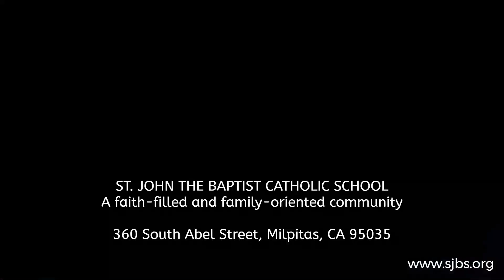SJBS Third Grade Playing Handbells in Music Class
Watch our third graders play handbells in music class! Such a beautiful sound!

St. John the Baptist Catholic School (TK-8th)